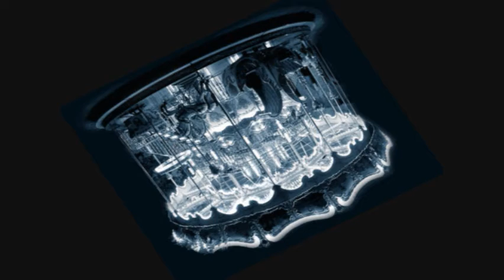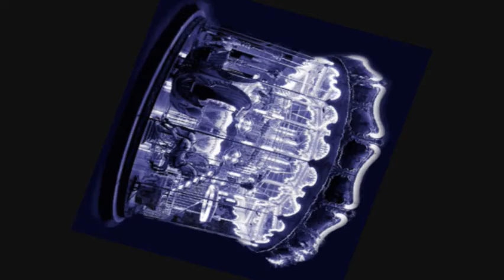[Slowd Remix] Melanie Martinez - Carousel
Tags: Slowed Down Version Remix Chopped Screwed Music Reverb Vaporwave Chill Slow Slower Pitch Bass Boosted Cover Lyrics Audio New Reaction Anti-Nightcore Mix Daycore Type Beat Cry Baby